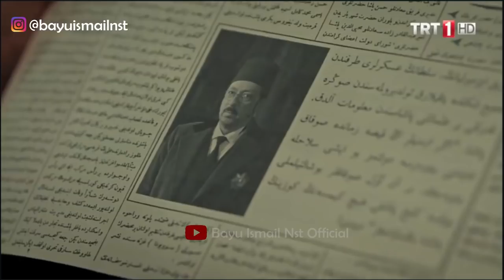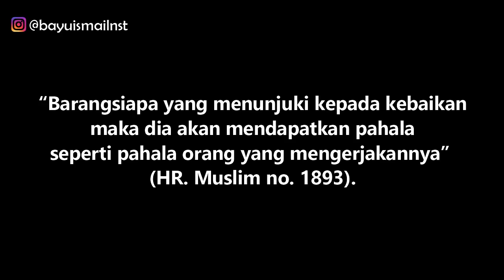©Eps13 NASIB RATU 1N66RI5 DI TANGAN SULTAN ABDUL HAMID ! - Alur Film Payitaht Abdul Hamid Episode 13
Merhaba !

Video ini kami buat untuk para pecinta sejarah Islam khususnya sejarah Sultan Abdul Hamid yang mungkin tidak punya waktu untuk menonton filmnya.

kami tidak mengklaim bahwa film ini milik kami, melainkan milik TRT, kami hanya mencoba memudahkan ummat dalam mempelajari sejarah Islam.
Semoga video ini bermanfaat bagi generasi ummat Islam hari ini dan akan datang.

Baarakallah fiikum

Note: Jika ingin melihat film fullnya dengan Subtitle Indonesia, silahkan kunjungi Website turkishbahasa.com